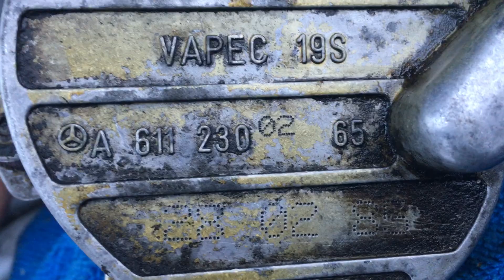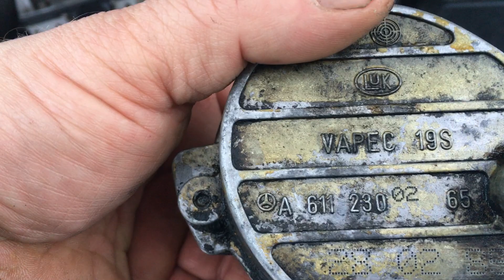Проблема вакуумного насоса на дизеле САНГЕНГА.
Вакуумный насос - возможные неисправности.